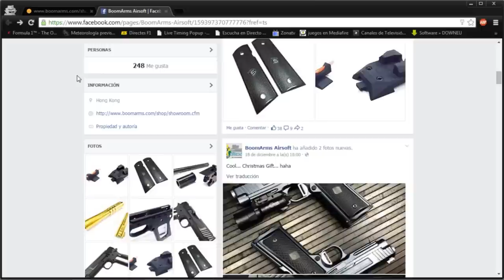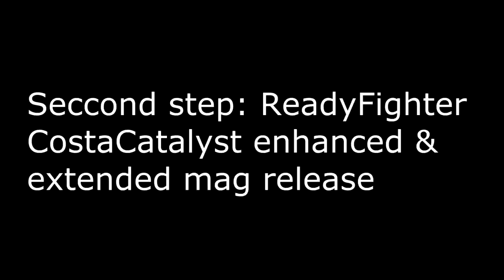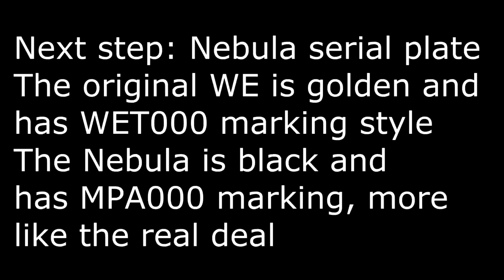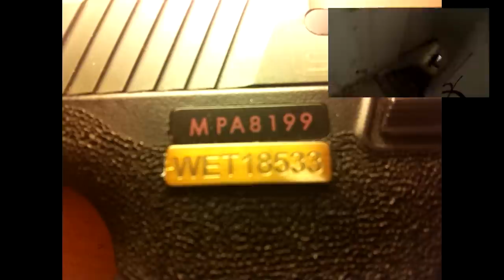M&P Salient Arms Part1: Slide, Trigger, FullAuto Fix, Nebula plate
Please be sure to check the BoomArms store, they have plenty of airsoft guns and custom parts with the best prices around. Personal customer service through their facebook, will answer in a few hours, and will help you with anything you need. If you can`t find a product in the website, just tell them, they'll find it for you.

Visitad la tienda de BoomArms, tienen todo tipo de replicas de airsoft así como accesorios para personalizarlas a tu gusto con los mejores precios del mercado. Servicio al cliente personalizado a través de su Facebook, te responderán cualquier duda y te ayudaran en cualquier cosa que necesites en pocas horas. Si hay alguna pieza o replica que no encuentres en la web, habla con ellos, la encontrarán para ti.

Video tutorial installing the SAI kit from Nova and Ace1Arms, and making some mods to the internal like the HopUp fix, and the FullAuto Fix
Kit List:
-M&P SAI 5"-
---Base

Future steps
---Internal